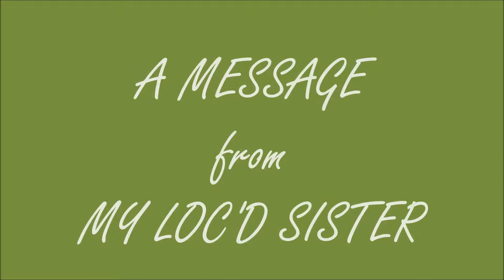A message From My Loc'd Sister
For those who are interested in Knowing a little bit about Locs, I invited my good friend to share with us a few tips.